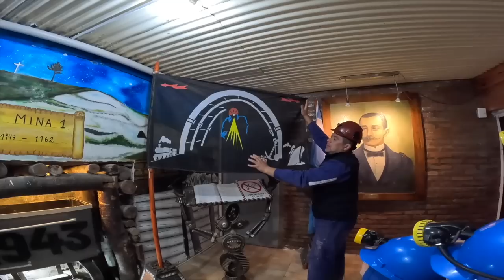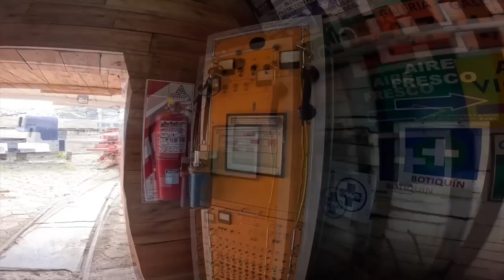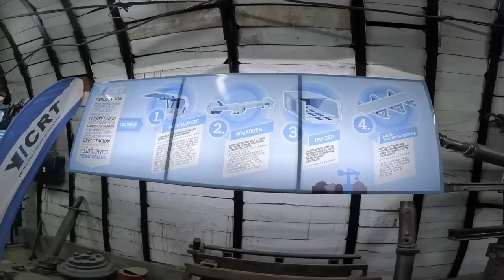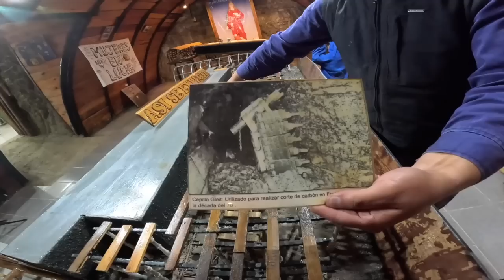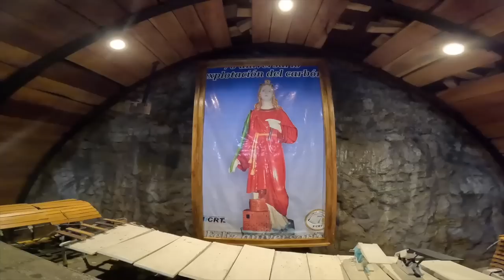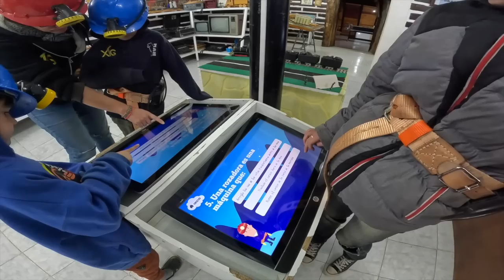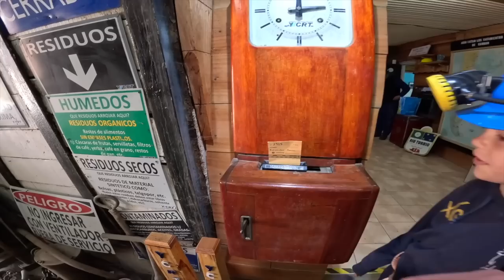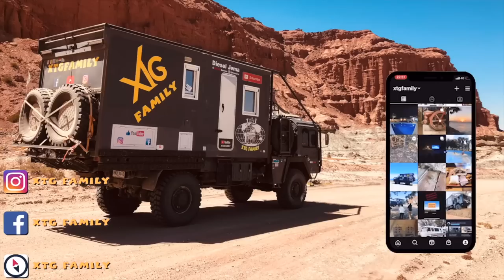420 comment devenir mineur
Dans cette vidéo, comment devenir mineur, nous vous entrainons vers le musée école de la mine de Charbon de Rio Turbio. Durant cette visite gratuite, nous apprendrons les différentes méthode de minage au travers des époques et pourrons même utilisé les outils pour exploiter la mine. très intéressant et ludique.

Merci 👍🏻🥰

                                               MATERIELS DE PRISES DE VUE